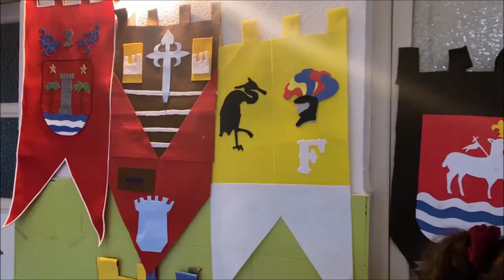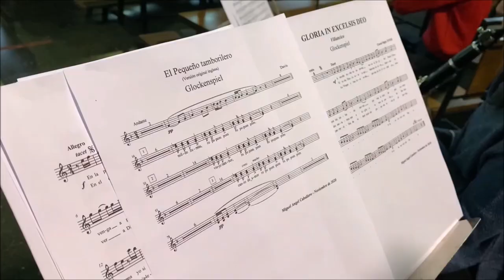Felicitación Navideña Colegio San José 2021